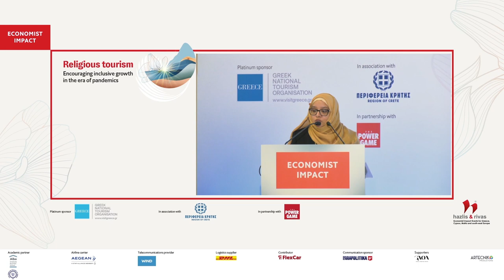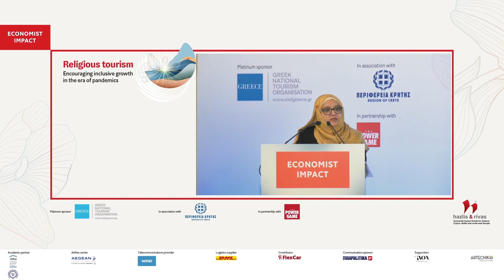Husna Ahmad on the contribution of religious tourism to inter-cultural dialogue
Husna Ahmad, CEO, Global One 2015, secretary general, World Muslim Leadership Forum